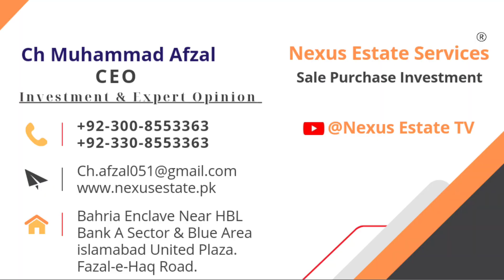Bahria Enclave Sector C-1 latest Updates | Semi Develop Hold Areas Visit | @Nexus Estate TV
Aslaamu-Alikum, In this vedio i will visit Sector C-1 10 marla hold Area Semi Develop Area latest visit and development work. New deal Road 8 site Visit.

Social Networks.